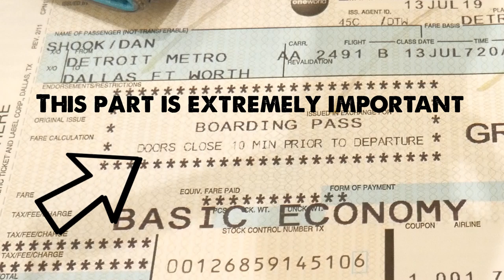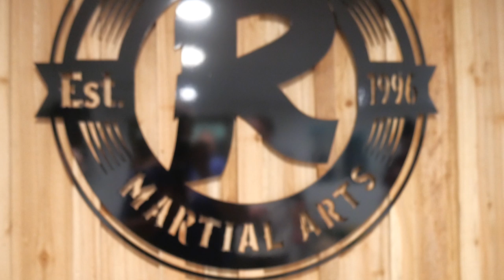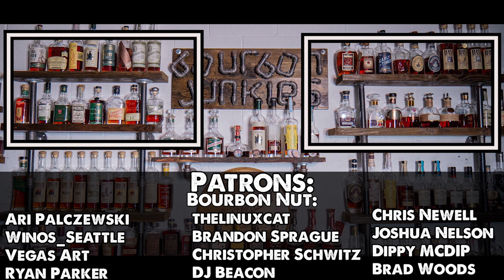Bourbon Junkies Go to Texas, Review Garrison Brothers and Get Choked Out!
Timestamps:
Garrison Brothers Review: 5:00 - 19:40
Jiu Jitsu Lessons/Us Tapping Out: 19:56 - 24:37

We finally made it to Texas! This is a vlog + review + jiu jitsu training! We review a Garrison Brothers Store Pick with our new friends over at Reding Martial Arts in Denton Texas. As far as we know they are the first Martial Arts School to do a barrel pick!  These guys were awesome and it was an awesome trip! Thanks for taking the time out of your day to watch this!